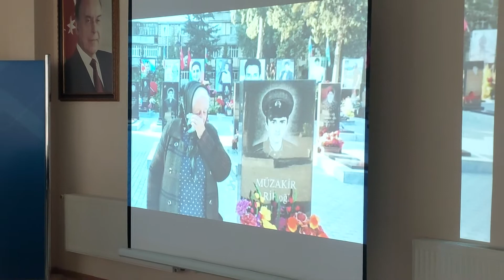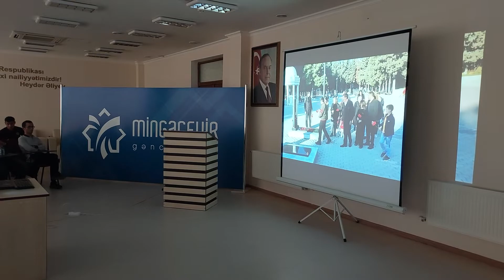1992 ci il Mingəçevir oktyabr şəhidlərinin anım tədbiri